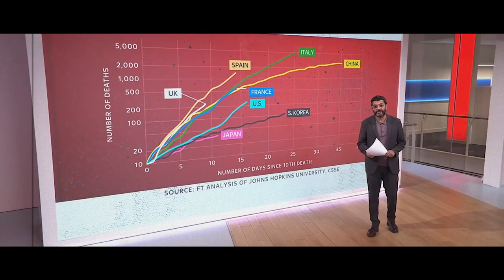Isolation - Manningtree, Essex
England entered lockdown on March 23, in an attempt to stop the spread of Coronavirus.
We were asked to stay at home but were allowed out for one short walk each day.
To make these outings a little more interesting, we took our camera and drone to capture the landscape around us and see things we might not necessarily notice if we didn’t have this spare time.
This short film is the result, which I hope captures the essence of weeks of lockdown.